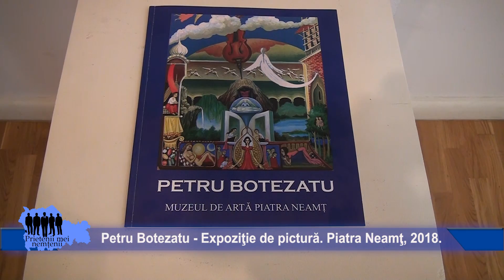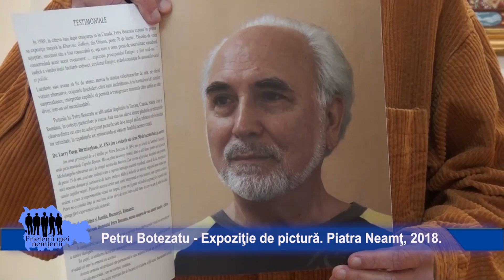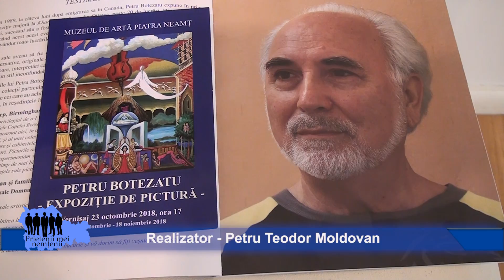Petru Botezatu - Expoziţie de pictură. Piatra Neamţ, 2018.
Dupa multi ani de cand a plecat din Piatra Neamt (imprejurarile de atunci n-au fost deloc fericite) artistul vizual Petru Botezatu revine "acasa" fara manie, fara acuze. Dar cu tablouri. Salutand astfel publicul iubitor de arta din urbea tineretii sale. Multumesc doamnei Sylvia Traistariu, domnului Emil Nicolae, Complexului Muzeal Neamt, artistului vizual Petru Botezatu pentru ca au conlucrat absolut admirabil la crearea acestui material video. Muzeul de Arta Piatra Neamt, octombrie 2018.